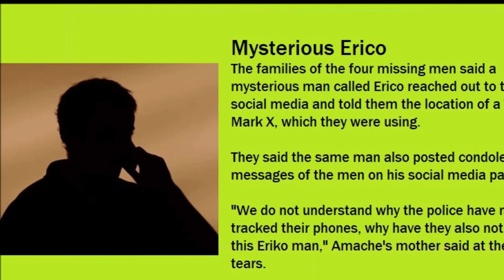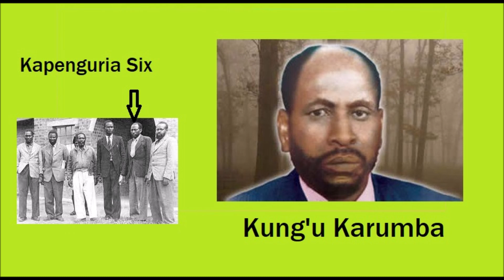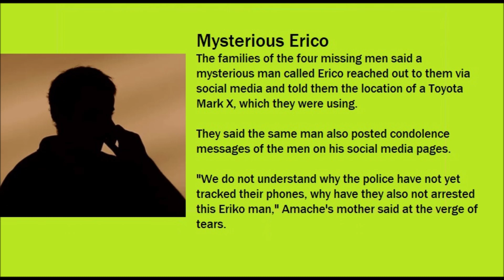How Kitengela Four Vanished: What The Clues Tell Us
An attempt to shed some light on the Kitengela four mystery that has left Kenyans deeply puzzled.